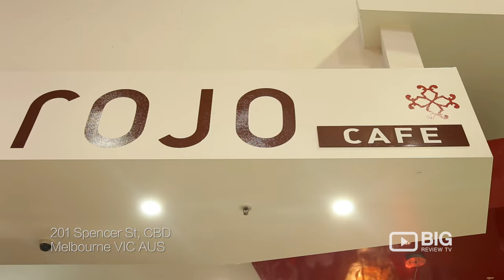Rojo Cafe Coffee Shop in Melbourne VIC serving Sandwich, Fish and Chips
Rojo Cafe is a perfect place to hang out with your friends and family and it is located at 201 Spencer Street Melbourne VIC Australia 3000